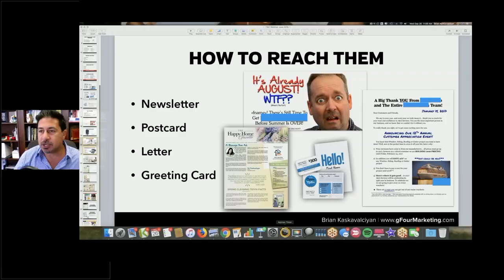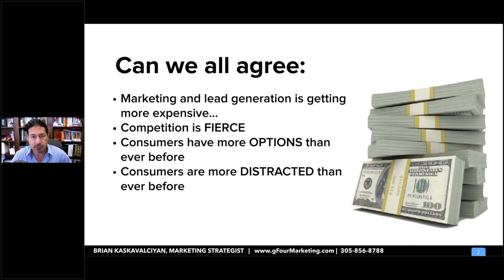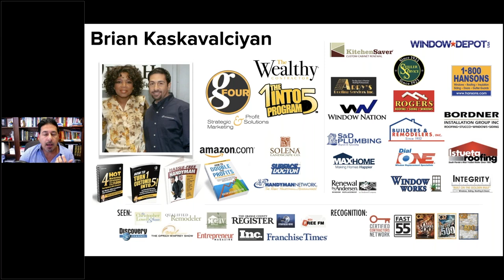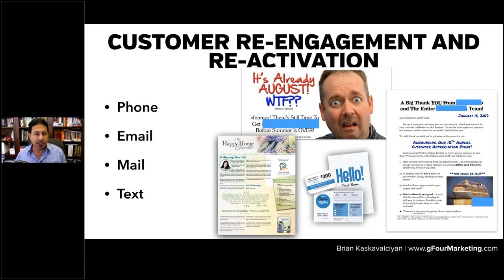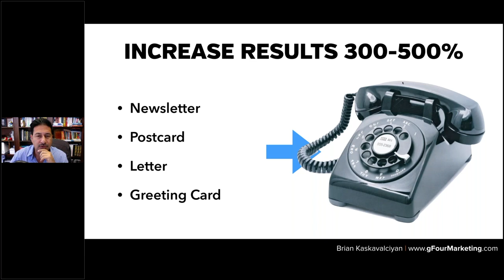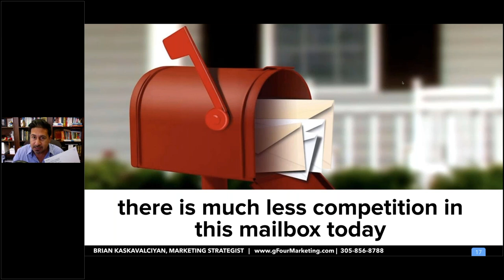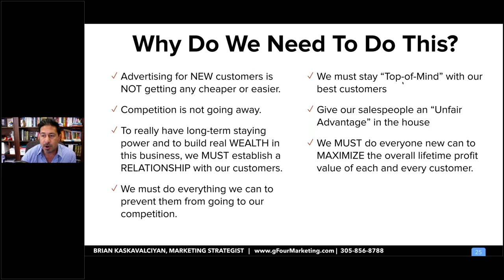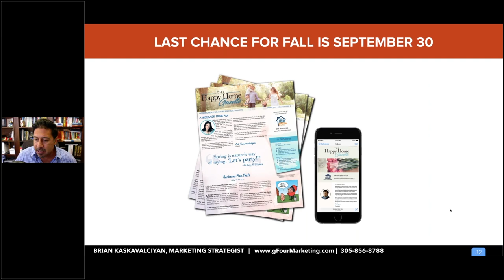How to Extract Maximum Sales and Profits from your Past Customer List